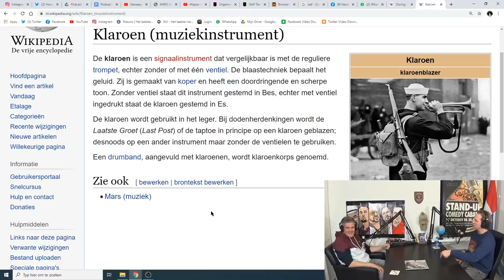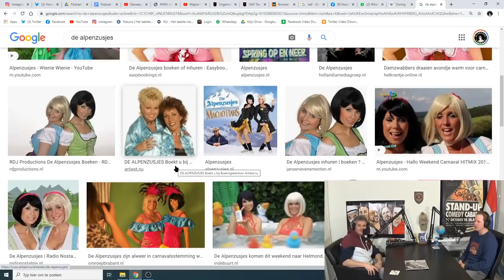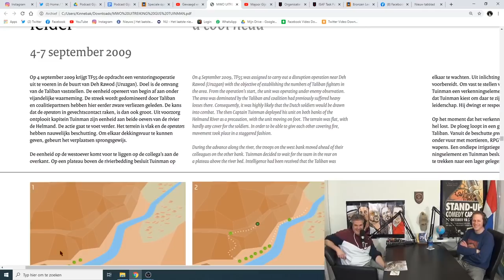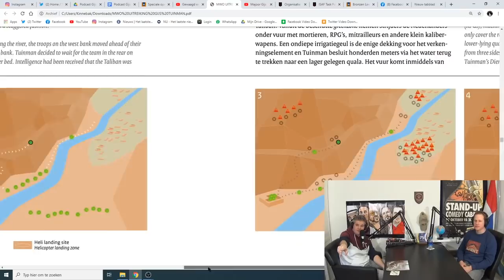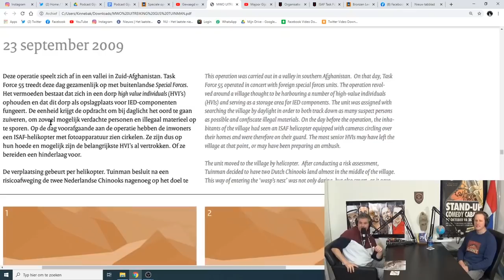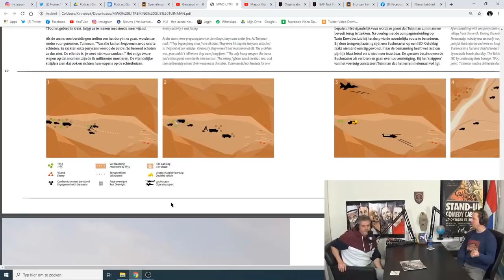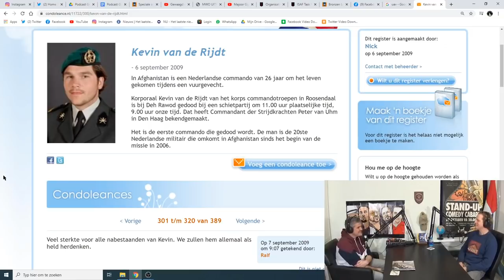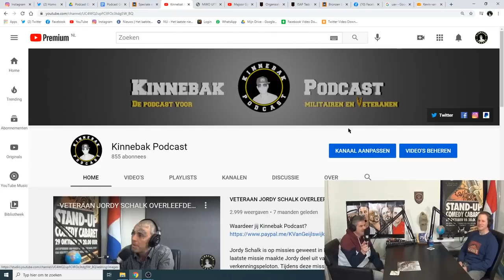GIJS TUINMAN DRAGER VAN DE MILITAIRE WILLEMS-ORDE "Nooit Opgeven, Hoe Slecht De Situatie Ook Is!"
Waardeer jij Kinnebak Podcast? Laat een donatie achter

Luitenant Kolonel Gijs Tuinman is meerdere malen onderscheiden. Hij ontving een Bronzen Leeuw en de Militaire Willems-Orde. De Militaire Willems-Orde is een beloning voor daden van Moed, Beleid en Trouw. Het is de oudste en hoogste onderscheiding van het Koninkrijk der Nederlanden. Deze onderscheiding kent de koning toe aan individuele militairen of eenheden voor buitengewone inzet.

Gijs begon zijn militaire loopbaan op de officiersopleiding van de Koninklijke Militaire Academie (KMA). Na zijn opleiding startte hij bij het Korps Commando Troepen (KCT). Commando's zijn de Special Forces van het Nederlandse leger. Ze zijn wereldwijd inzetbaar en voeren (geheime) operaties uit in vijandelijk gebied. Bij het KCT doorliep Gijs meerdere functies en nam hij deel aan meerdere missies. Gijs werd 4 keer uitgezonden naar Afghanistan en werd ook ingezet in andere landen.

Tijdens de podcast praat LKol Gijs Tuinman gepassioneerd over zijn missies, zijn liefde voor het vak, leiderschap, de Commando opleiding en nog veel meer! De podcast laat vooral ook De Mens achter de militair zien. Gijs is een echte held, en een inspiratie voor velen.

SHOW NOTES
0:00 min
- Gijs en Ken komen beiden uit Heerlen. Ze groeiden een deel van zijn jeugd op in dezelfde wijk, Molenberg
- EERBETOON GIJS TUINMAN (CLIP)
- Oefening “Lopend Buffet” Zuid Limburg tijdens de ECO van Gijs
16:30 min
- Mentaal moment tijdens opleiding
- Soms zitten grote levenslessen in kleine dingen
- Verwerken van leerstof/informatie
31:30 min
- Afwijken van procedures hoeft niet in te houden dat je je doel niet haalt
- Verkennen van grenzen is altijd relevant
- Gijs gaat zelf 6 Podcasts opnemen
41:00 min
- Gijs mag - terwijl hij bezig is met zijn eigen opleiding - aanwezig zijn bij de rode baret uitreiking van zijn tweelingbroer Joost
- Gijs zat tijdens zijn jeugd bij de fanfare, wanneer zijn instructeurs dit te weten komen geven ze hem een klaroen
52:45 min
- De vader van Ken was artiest Tijdens zijn opleiding gaan zijn instructeurs hier ‘creatief’ mee om
58:45 min
- Is Gijs tijdens gevechtsacties in zijn element?
- Voorbereiding & Doctrines
01:09:00 uur
- “Verrassing Is Je Veiligheid”
- Gebruik maken en inzetten van je eigen middelen
01:15:15 uur
- “Daar Zijn Waar Je Beslissend Kan Zijn”
- Op elkaar ingespeeld zijn en elkaars taken over kunnen nemen is belangrijk
- Een plan hebben is belangrijk, maar af kunnen wijken van het plan en vanuit het zadel het plan aanpassen bij kunnen stellen is net zo belangrijk
- Iedereen in het team is belangrijk
01:24:36 uur
- Theorie | Geschiedenis | Doctrine |
- Creatief zijn in opleiden & Trainen. Wat is het doel? Wat wil je bereiken?
- Leren van de ervaring van anderen. Lessons learned tot je nemen
- Ken heeft tijdens zijn 1e functie als groepscommandant veel geleerd
01:36:45 uur
- Operator en ploeglid, Kevin Van Der Rijdt, sneuvelt tijdens een actie
- Tweelingbroer Joost over Gijs
- Vanuit tegenslag overwinnen
01:52:55 uur
EINDE